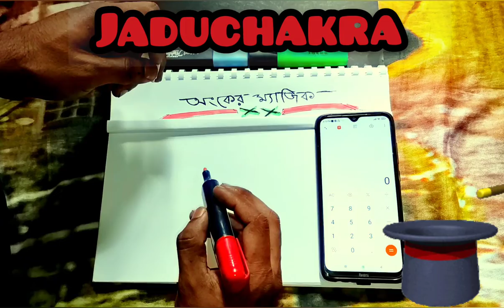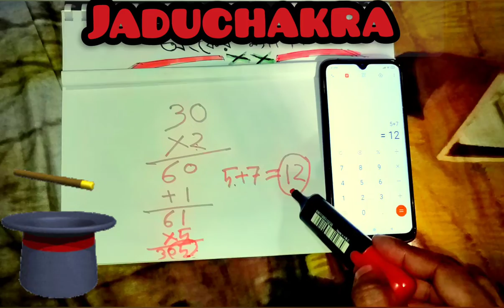How to Increase Your Revenue with || অংকের জাদু শিখে সবাইকে ইমপ্রেস করুন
Welcome to our magic channel jadu chakra. In this video i am going to show you an amazing math magic...@JaduChakra

Hello🙋‍♂️ guys, welcome to my magic channel "Jadu Chakra"... Friends magic is nothing without tricks. So, follow my tricks and learn some magic. Magic will only ever prove itself to the pure of heart, to show that it guides, protects and comes as willing companion. For those who cannot yet make pure wishes, those whom have become lost to some degree, it is better left that way until they can. Moreover, pure ones, who want to help so much and teach others how to see their own beauty, mission and purpose. For Any Information or Contact: Mobile:  Gmail NOTE DISCLAIMER:- If Any Content Owner Has Some Issues With My Any Videos Please Direct Message Me On Gmail I Will Remove My Videos But Please don't Copyright Claim/Strike Our Video Because, There Are Lots Of Hard work To Create A Good Content.